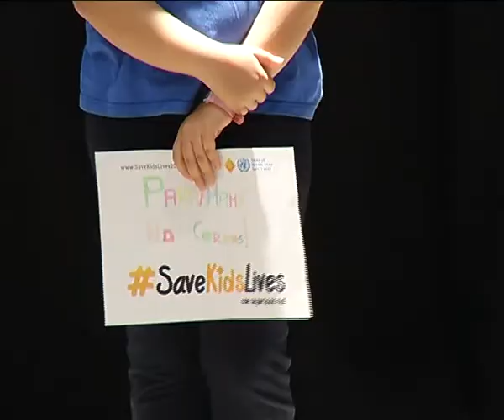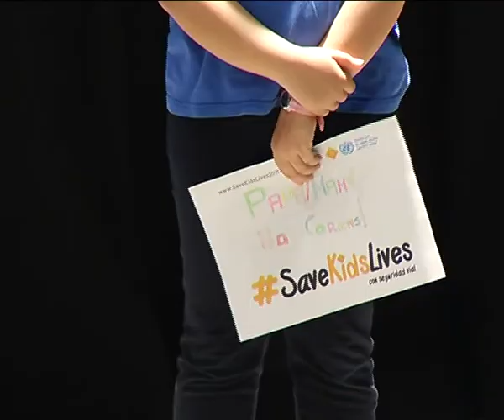Semana Mundial por la Seguridad Infantil 15'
Colegio Nuestra Señora del Prado (Marianistas), 6 de Mayo 2015